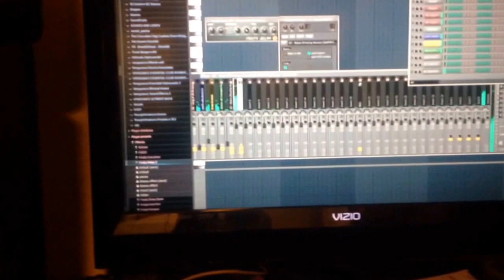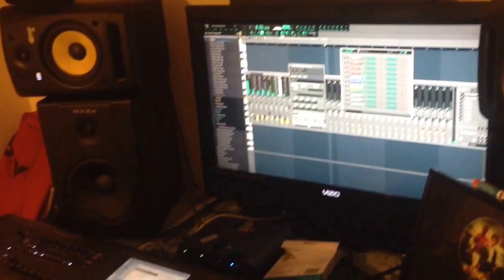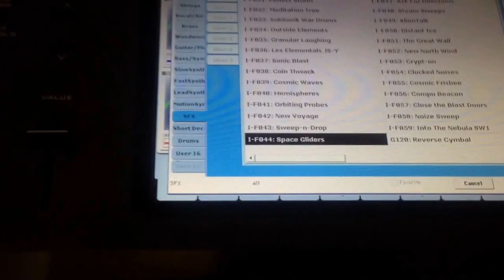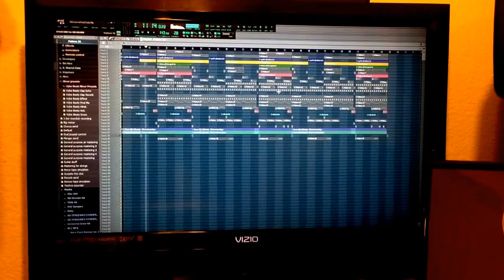Rawbeatzz making a beat "WinnersOnlyClub"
Rawbeatzz working on a beat, you can get this beat and more at Rawbeatzz.com